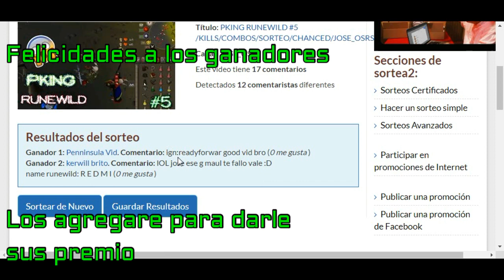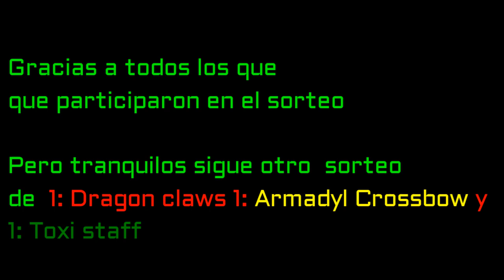PKING RUNEWILD #6 /COMBOS/KIllS/CHANCED/SORTEOS/JOSE_OSRS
PASOS PARA EL SORTEO DE LA TOXI STAFF, ARMADYL CROSSBOW, DRAGON CLAWS SUERTE A TODOS Y EN EL PROXIMO VIDEO DOY LOS GANADORES
1: ESTAR SUSCRITO
3:COMENTA TU NAME DE RUNEWILD

SUERTE